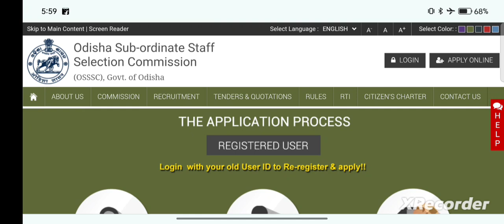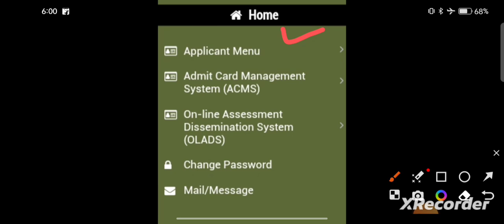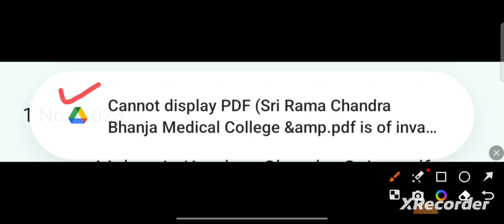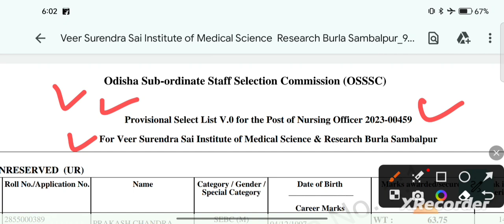BIG UPDATE! ଏବେ ଖୋଲୁଛି ସବୁ MCH SELECTION PDF OF 7483 OSSSC NURSING OFFICER